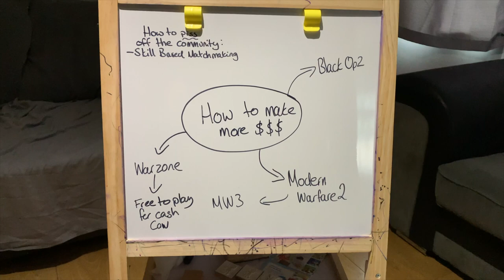What is ACTIVISION thinking?!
did something different with the video this time round and I hope you guys enjoyed but we will catch you in the next one.

Hello bros, we are known as laxen13 and danny-homer otherwise known as TheSenselessBros! Our channel is all about gaming and what what we like to play, with that being said there is always going to be new content on the channel.
Make sure you guys stick around as we push ourselves to post every day and all of our content coming originally from ourselves - we don't copy anyones channels; everything we make is all of our own creation unless it involves some sort of inspiration...Lol!
If you guys have a PS4/PS5 then add us up on laxen13 and danny-homer and we can maybe get you guys involved with some content we create! We will always send a message back! See you Bros!